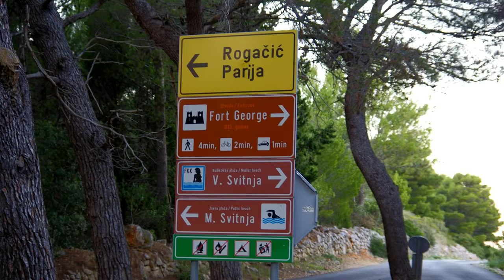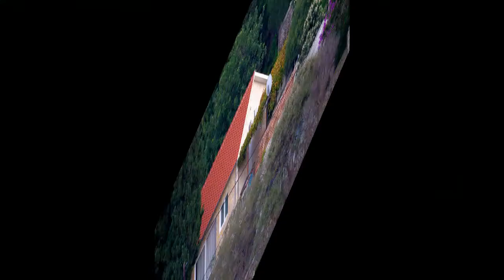Intermezzo: Novo pošta- Rogocic